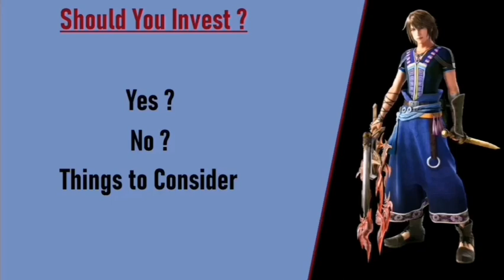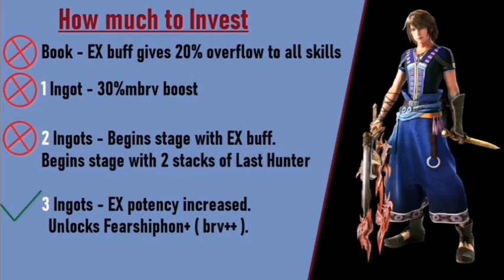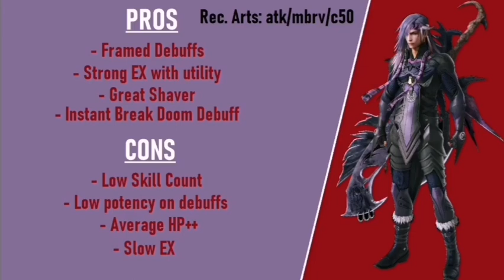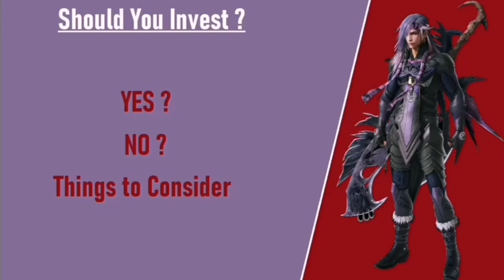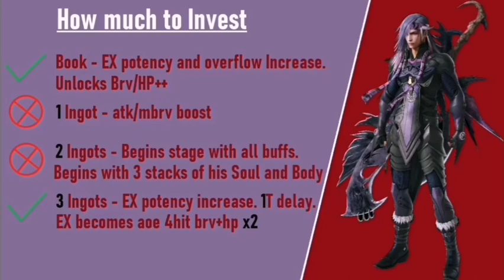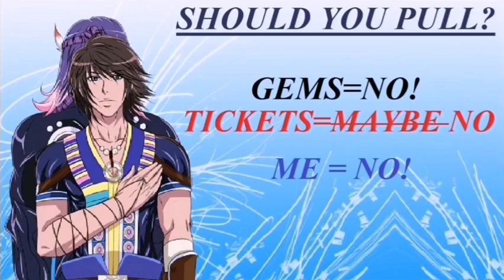Dissidia Opera Omnia - Should you Pull? Noel and Caius EX+ Analysis and thoughts